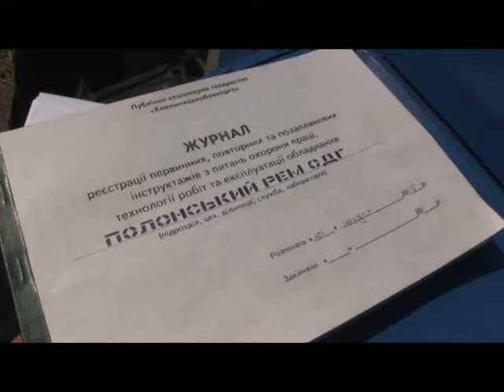Тиждень енерго (Змагання) 06.08.16